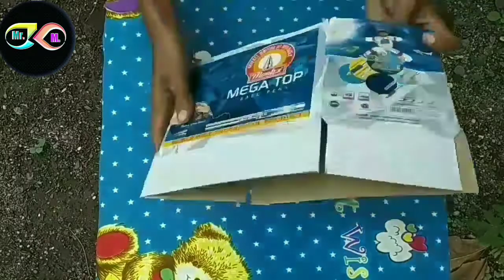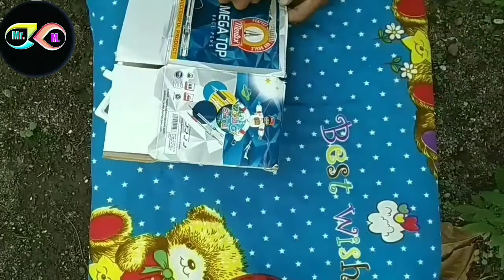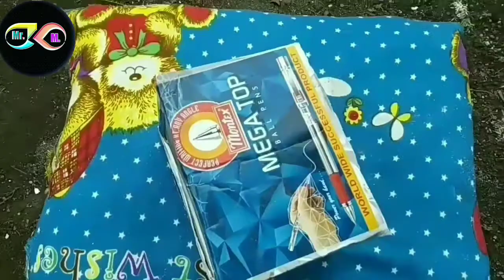Ghar par banaye LED TV || how to make cardboard LED TV || M J khan ki jugad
hello dosto,

is video me ap ghar par banana sikhenge  LED TV

material :-

1) cardboard

2) palstic billori glass

3) Tharmacol

4) gum, sellotape

                      Support me
additional tags : how to make burner
how to chimney
how to make lamp
jugad se lamp
jugad se kese banaye chimney
ghar par kese banaye chimney
ghar par kese banaya ye jugad
how to make new
how to make burner
how to chimney
jugad se lamp
how to do jugad
how to do lamp
how to make lamp at home
homemade chimneys
chimney kese banaye ghar par